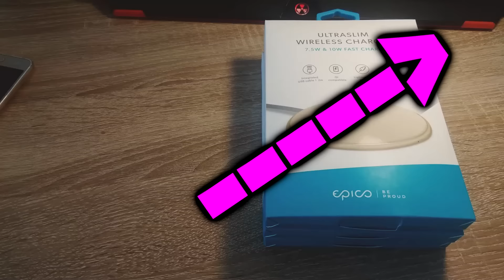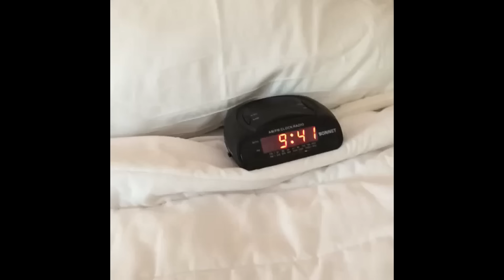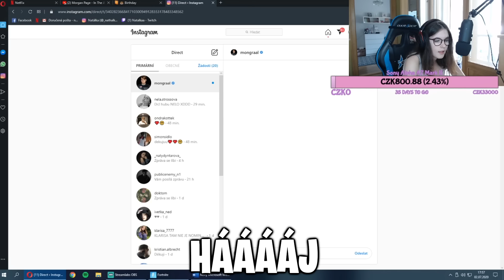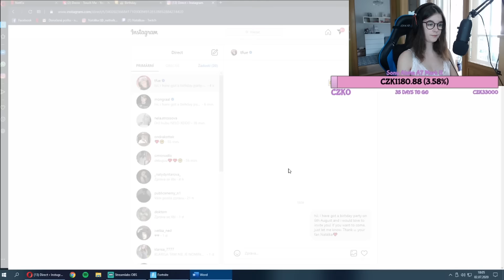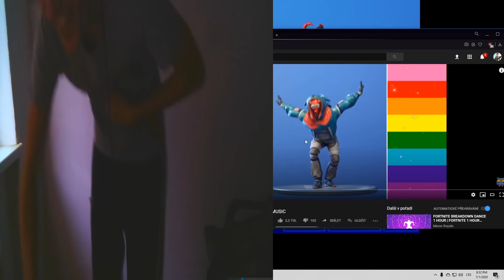BEST OF FORTNITE CZ/SK STREAMERS !!! (červenec 2020) #2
Máme tady po delší době sestřih best of fortnite CZ/SK.
**KLIPY POSÍLEJTE DO KOMENTÁŘU NEBO NA MŮJ IG LINK DOLE**